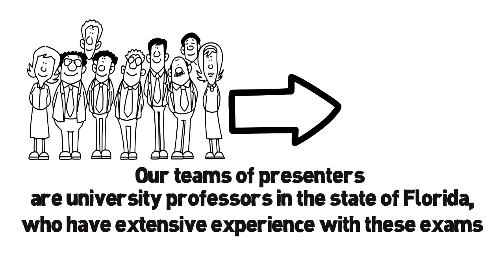FTCE VLOG: What is your guarantee?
What kind of guarantee can you give me that I will pass my test with your resources???

The Learning Liaisons offers Live! Online Workshops and 24/7 on-demand FTCE prep video courses to help teachers pass their Florida Teacher Certification Exams. Click on the COURSES and WORKSHOP tabs at top of website to see all of our FTCE prep options.

About Dr. A: Dr. Jason Ampel has taught in the Florida public school system for ten years, plus an additional seven years as a Professor of Education at The University of Central Florida. Jason works within the College of Education as UCF since 2009 and focuses in on Education Theory, Classroom Management, School Law & Safety, Educational Psychology and Assessment.